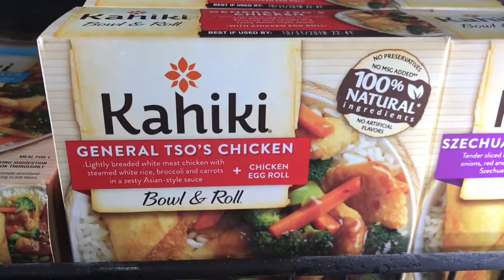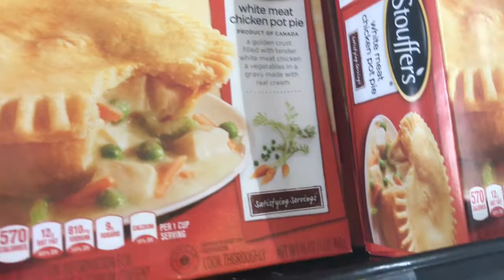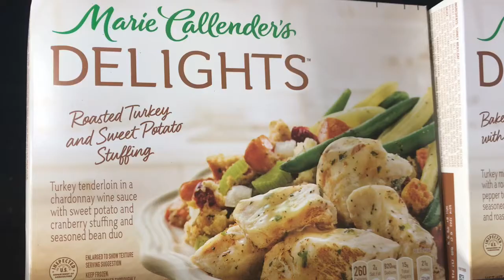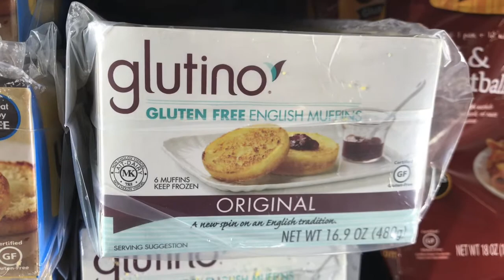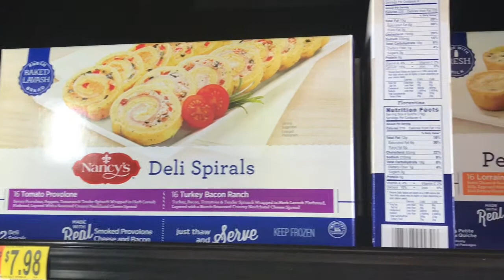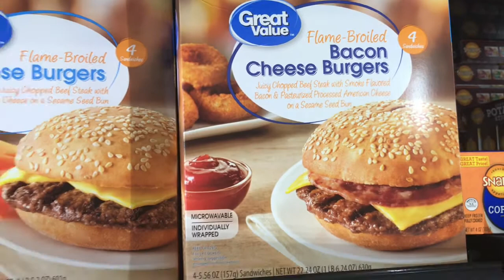Comidas de $ 90 Centavos nos Estados Unidos | Vida Americana